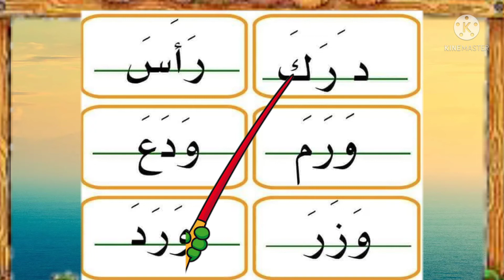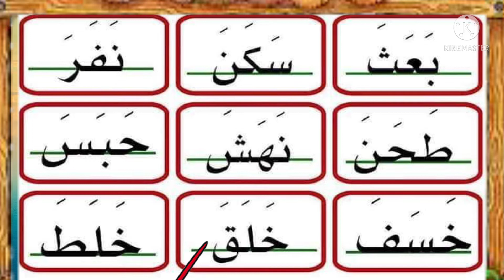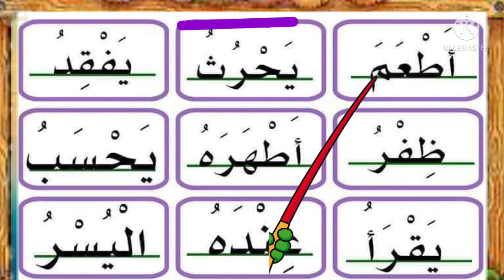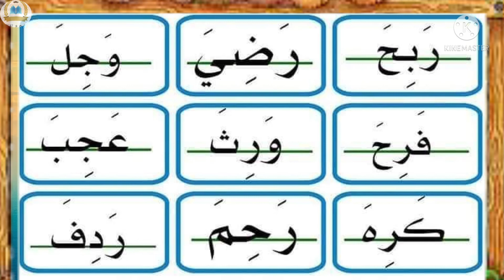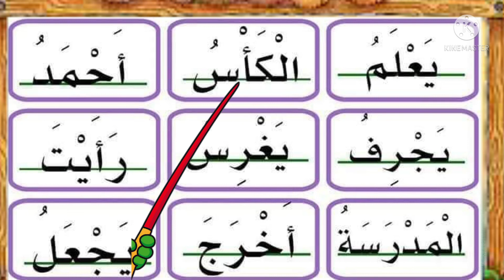تهجي و قراءة كلمات بالحركات القصيرة/تدريب وتمرن على القراءة للمبتدئين.reading arabic for kids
قراءة وتهجئة كلمات بالحركات القصيرة/تدريب وتمرن على القراءة للمبتدئين.reading arabic for kids